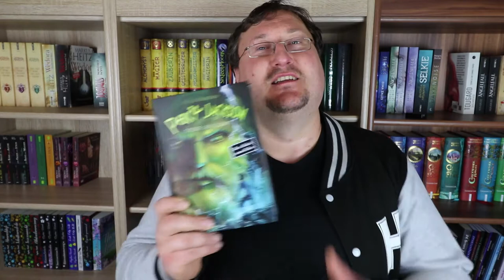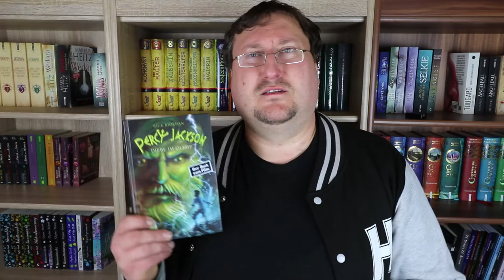Wer hat mir den da ein Paket geschickt?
Da ist doch tatsächlich ein Paket🎁 für mich angekommen obwohl ich gar nichts bestellt habe😯 Wer, warum und was mir da jemand überraschend gesendet hat könnt ihr hier im Video sehen.

Musik🎵🎶🎸🎻🎹🎷